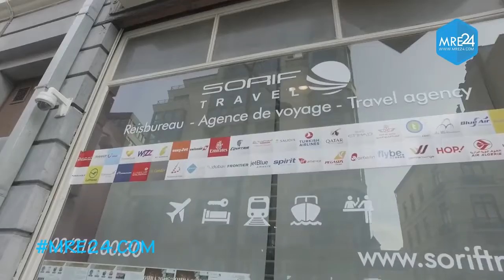القصة الكاملة لوكالة الأسفار صوريف ترافلالتي نصبت على الحجاج ببلجيكا